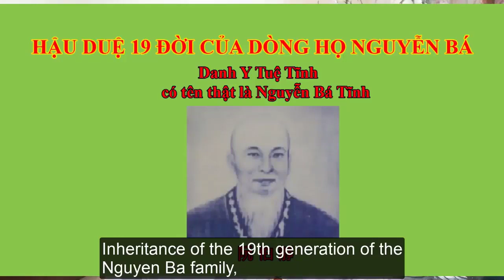Bệnh chứng chung của tiểu đường.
Đầu nặng, lừ đừ, mệt mỏi, muốn ngủ, nóng nhức trong đầu óc, da khô sần lở ngứa, bàn chân nóng (đắp chăn vẫn phải thò chân ra ngoài): thận hư, âm hư nội nhiệt, người nóng thì xương khô. Đây là cái nóng giả tạo.
Bệnh chứng diễn tiến qua hệ tam tiêu :
1. Bệnh ở thượng tiêu : lưỡi khô nứt rát làm cho bị khát nước phải uống rất nhiều nước trong ngày mà không đã khát. Họng khô do phế bị kết nhiệt lâu ngày.
2. Bệnh ở trung tiêu : mau đói, ăn rất nhiều vẫn teo gầy, ra mồ hôi, đại tiện táo bón. 3.Bệnh ở hạ tiêu : nóng sốt trong người, thèm nước, uống nhiều, vành tai khô nứt, tiểu nhiều, mỗi lần ra từng tí một, tiểu đục như mỡ, nước tiểu nổi bọt lâu tan nhất là lần tiểu đầu trong ngày vào buổi sáng, bọt nổi lên sau hơn nửa giờ mới tan, bắp chân teo, đi đứng nặng nề, tình dục yếu kém. Khi bệnh ở hạ tiêu còn nhẹ thì uống vào bao nhiêu nước tiểu ra bấy nhiêu, nước theo tỷ lệ uống vào một tiểu ra một. Khi bệnh nặng, tiểu nhiều hơn: Từ 2 đến 10 lít nước tiểu mỗi ngày, uống vào một tiểu ra hai, nghĩa là nó rút thêm nước dự trữ trong cơ thể theo ra luôn làm cho cơ thể mất trọng lượng gầy ốm dần cho đến kiệt sức .